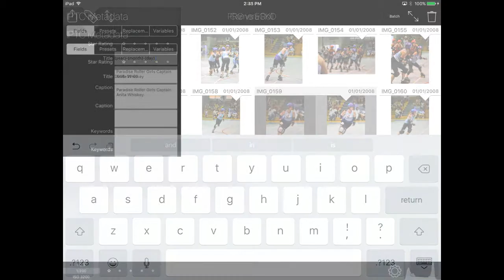FSPro: Using Variables With Code Replacements to Quickly Insert Capture Date into an IPTC Tag